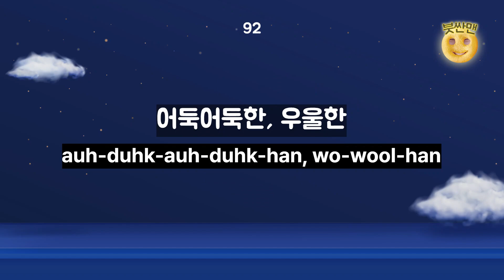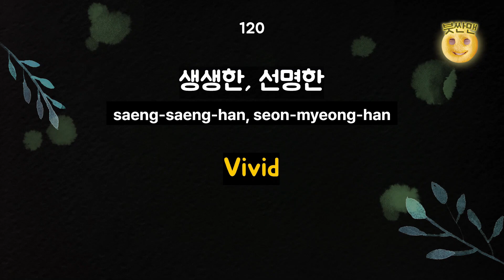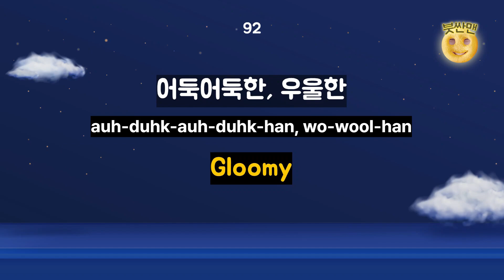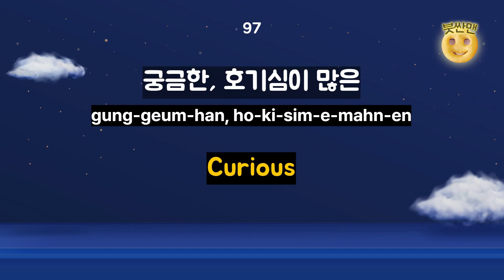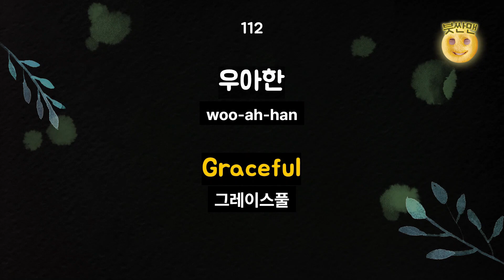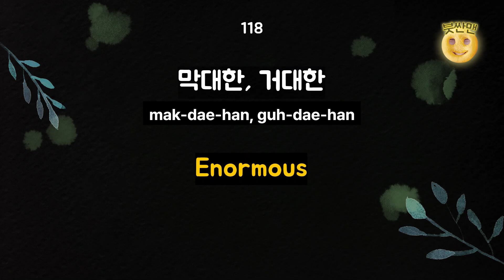[기초영어단어 형용사편 90-120단어 반복재생] 왕초보영어ㅣ기초영어회화ㅣ영어리스닝ㅣ어린이영어ㅣ성인영어ㅣ영어반복마스터ㅣ생활영어회화ㅣ기초영어배우기ㅣStudying Korean